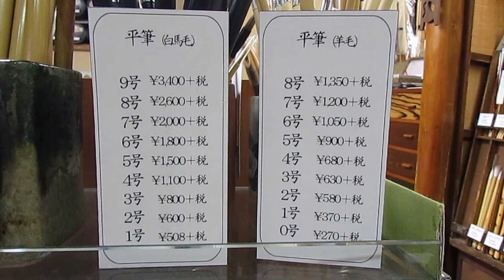Yubendo Stationery Store - Nihonbashi, Tokyo ● 文房具 有便堂 日本橋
► Yubendo Stationery Store is a very old-fashioned, family-owned stationery store (established in 1946). You can't find any colorful ballpens, discount postcards or anything like that - instead they sell writing brushes made from bamboo and all other different sorts of tree, ink in glass bottles or tin cans, handmade greetings cards, etc.

It's really a nice little shop with lots of personality and a friendly atmosphere. Nearest Metro stations are Mitsukoshimae or Nihonbashi - both on Ginza line. - Enjoy!